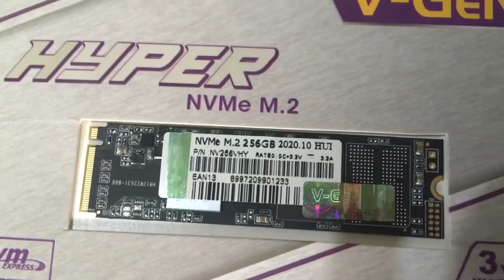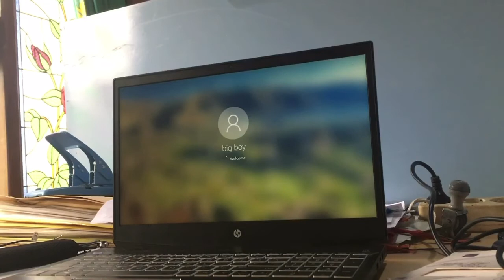Cara Membuka & Memasang SSD NVMe M.2 on Laptop Hp Pavilion Gaming Laptop 15-cx0xxx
Tutorial kali ini yang saya share ke teman teman cara membuka atau membongkar laptop merk HP

Teardown Laptop Hp Pavilion Gaming Laptop 15-cx0xxx & install SSD NVMe M.2
TEARDOWN & INSTALL

toko aku beli NVME di tokped  : shorturl.at/ijMX0
alat rekam : iPhone SE 2016
editing tools : apps VLLO